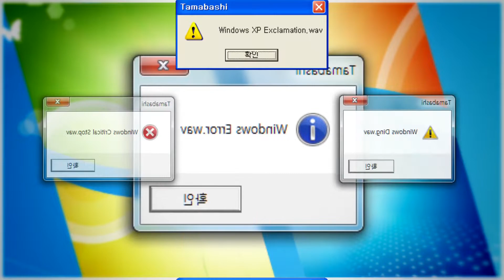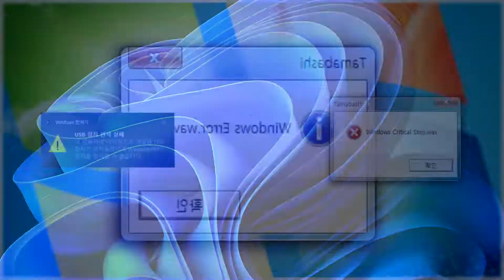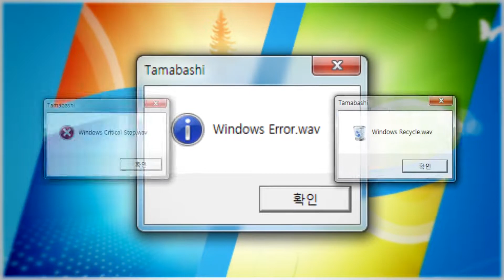윈도우 타마바시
원곡 : NY channel - 多摩橋(타마바시)